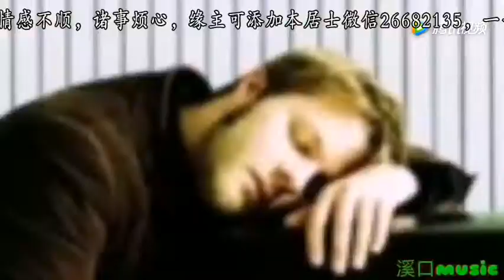小哥哥在街头唱这首日语歌，一开口我眼眶就湿润了！句句直戳人心！